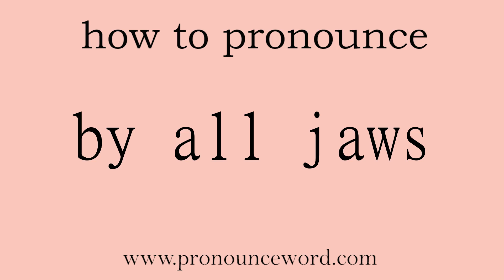by all jaws. How to pronounce the english word by all jaws .Start with B. Learn from me.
Follow me!Learn from me how to pronounce the english word by all jaws.This video shows you how to pronounce the English word by all jaws .